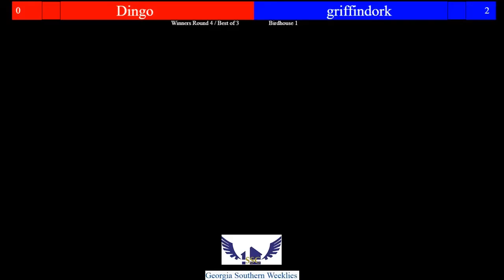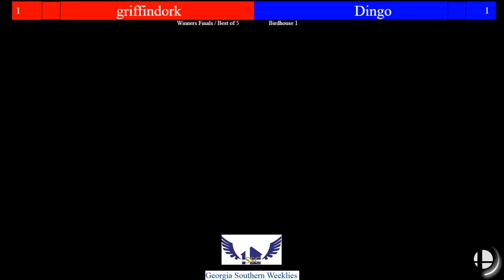The Bird House #1 || Dingo (Greninja) vs. griffindork (Yoshi) Winners Finals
Winners finals of our first weekly smash tournament.